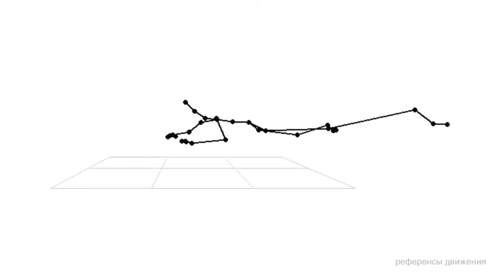Making of Korney`s "Flares"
Making of Korney`s music video "Flares"